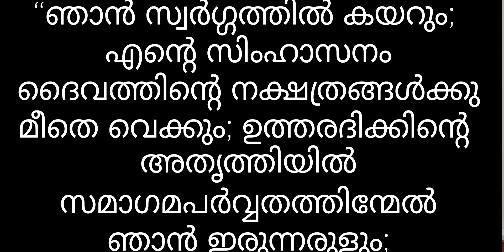മണിപ്പൂരിൽ, ക്രിസ്ത്യാനിയായതിന്റെ പേരിൽ പീഢയനുഭവിക്കുന്ന ജനതയ്ക്കൊപ്പം നിന്നുകൊണ്ടുള്ള ഉജ്വല പ്രസംഗം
Message By Pr.John Samuel